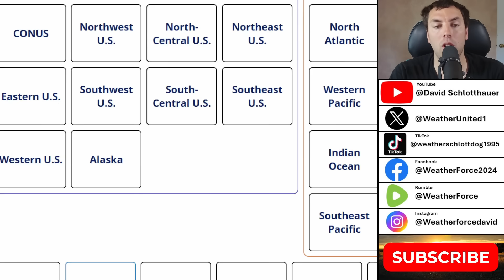TROPICAL UPDATE: A Hyperactive Mid-September Looks Likely...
A very active to perhaps a hyperactive period is looking likely from about September 10th through October 15th as more favorable MJO & CCKW propagate eastward. Therefore, we'll need to watch the middle of September to mid-October.

Video Chapters:
0:00 - Tropical Storm Fernand Forms
1:56 - Watching 99L
2:37 - Latest Global Models
7:45 - Look What Erin Left Behind
8:50 - Hyperactive Period Coming
12:09 - Outro/Promotion